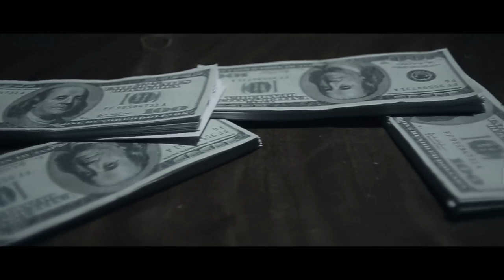10 SECONDS SMASH FACE - DEMOCRACY [Official Music Video]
Band : 10 SECONDS SMASH FACE
Song : DEMOCRACY
Records Label : -
Music Video by : Mday

เพื่อความชัดของภาพและเสียงกด 1080HD ในการชมนะครับ

Mixed and Mastered : The Dihnzz Studio
Photographer : Prong Sad
Assistance : Earth's Sattawat, Arff' Floor, Koryu Kazuma
Supported : Sixxen Clothing,88boymusic

Bangkok, Thailand

Lyrics:
Fuck the government
Take advantage of us
They never give a fuck
That what they give to us

Democracy that I called, means nothing at all
Why you demand for? Exchange with death
This is sin city no democracy
This shit city that never knows democracy
We only have got a selfish, fucking shit leader

Fuck your policy that made us believe in that one what you will do
But in the end our trust was destroyed by corruption
This is time for revolution

You never give a fuck 'cause we are just simple person
Fix the right to the wrong, fix the wrong to the right
Though the world's gone wrong you never care, never give a fuck
The mistake you have made is irreparable where the fuck you've been?

You snatch the force, separate into the groups
Contend for position, someday you'll fall and all shall perish
Take the life take freedom take the right take democracy fuck!

2x Do for them all not for your own motherfucker.
2x Fuck you all, think on your sins before you lose it all

Think on your sins
Fuck Every Government